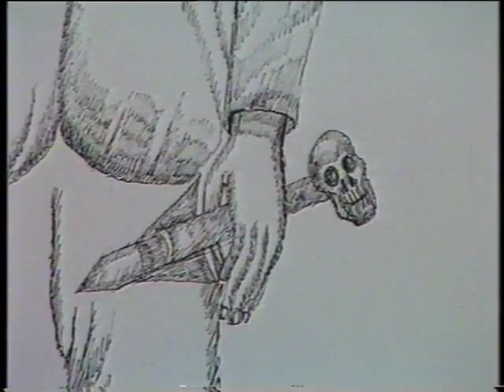S H Sarath Paintings Exhibition